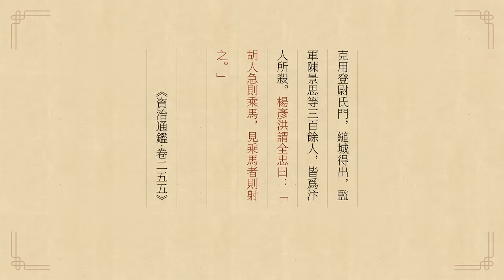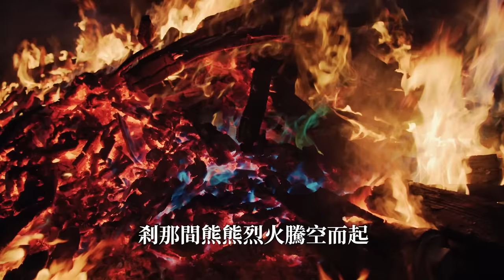25歲造反，55歲稱帝，本是鄉野潑皮，狡詐勝過曹操，40分鐘深扒「朱溫篡唐」@FHZDN 《漫聊五代十國》第2集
朱溫篡唐，是唐朝末年五代十國時期的一段歷史。
他本是鄉野潑皮，狡詐程度卻勝過曹操。
他反複無常，陰險的程度遠超黃巢。
縱橫捭闔30年，從一個反賊當上開國皇帝，推翻李唐289年江山，最終卻因亂倫兒媳命喪親子刀下。
感謝您來到烽火照東南，今天的故事從唐末『上源驛之變』開始，聊一聊有關朱溫的歷史往事。

00:00 深扒『朱溫篡唐』
02:00 唐末鴻門宴
09:18 車載鹽屍秦宗權
17:46 沇水之戰
24:48 主貴臣死
30:05 鳳翔，鳳翔
35:30 篡唐建梁